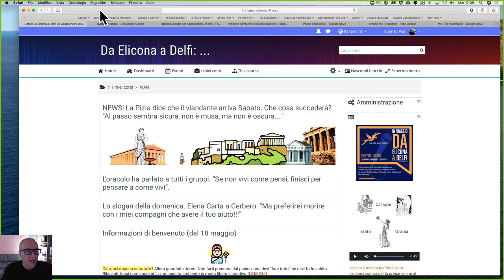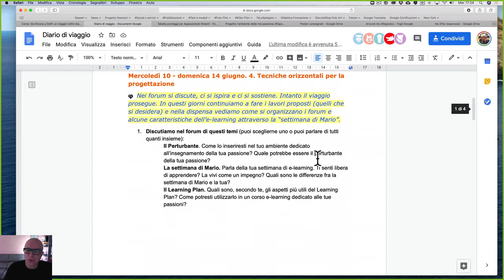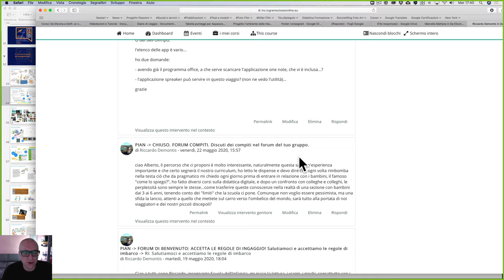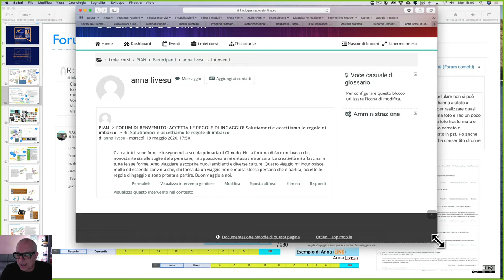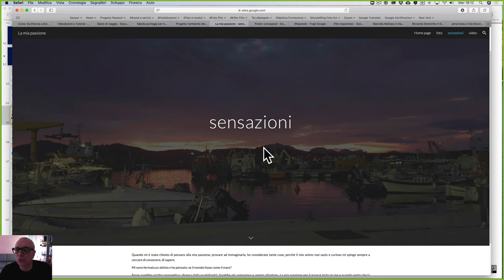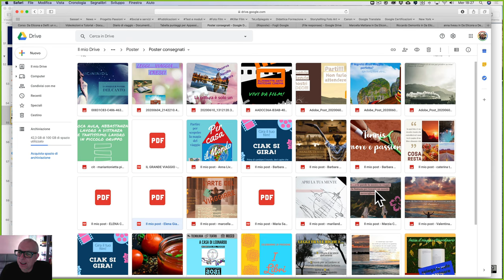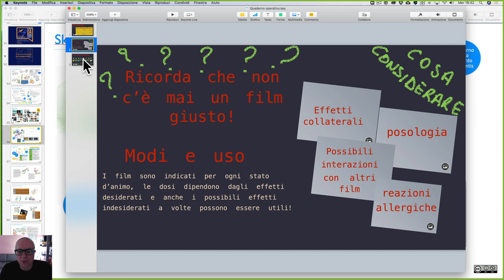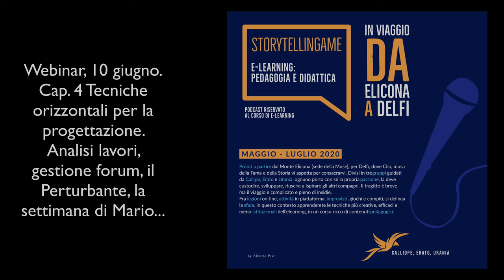Webinar Elicona Cap. 4. Tecniche orizzontali per la progettazione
Analisi lavori, dalla multicanalità al Project Work, osservare e controllare il processo didattico, i forum, la settimana e-learning di Mario, il perturbante, il Learning Plan. leggi il blog, scarica il Magazine, ottieni altri contenuti.